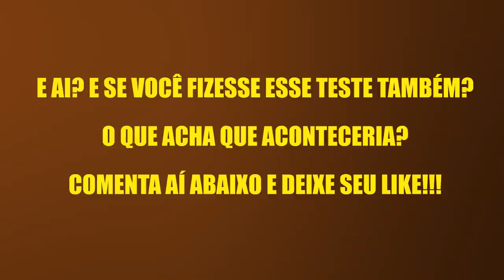ELA ACHOU QUE IA ANDAR DE PORSCHE E SE DEU MAL